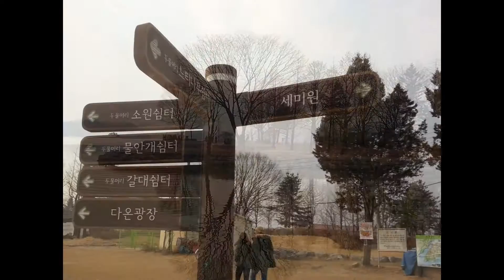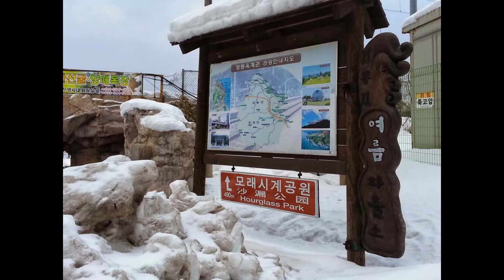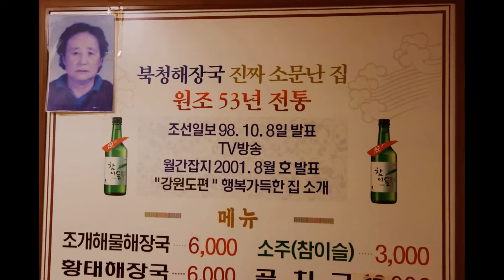양수리에서 강릉 정동진까지, Feb. 2014